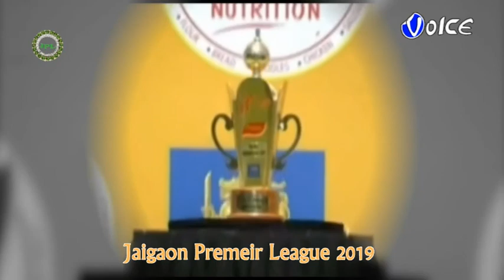গরীব প্রেমিকাকে বিয়ে করতে না রাজি ধনী প্রেমিক, অপমানে আত্মঘাতী প্রেমিকা, গ্রেফতার কীর্তিমান প্রেমিক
বিয়ের প্রতিশ্রুতি দিয়ে প্রেম, পরে বিয়েতে আপত্তি করে প্রেমিক,উল্টে প্রেমিকাকে তার রাস্তা থেকে সরে যাওয়ার জন্য চাপ,প্রেমিকা না সরায় তাঁকে ব্যাপক মারধরের অভিযোগ প্রেমিকের বিরুদ্ধেসহ্য করতে না পেরে গলায় ফাঁস জড়িয়ে আত্মঘাতী প্রেমিকা, চাঞ্চল্যকর ঘটনাটি ইংলিশবাজার থানার ঝলঝলিয়ার তেলিপুকুর এলাকার, ঘটনার পরই পুলিশ অভিযুক্ত প্রেমিককে গ্রেপ্তার করেছে